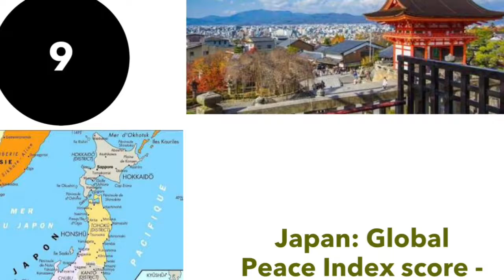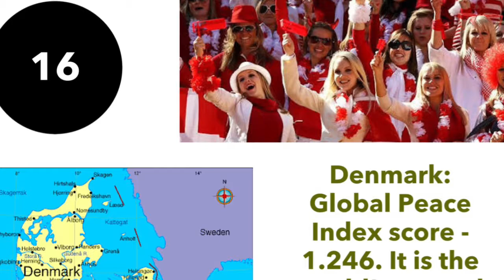Countries in Global Peace Index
Worst and best peace countries